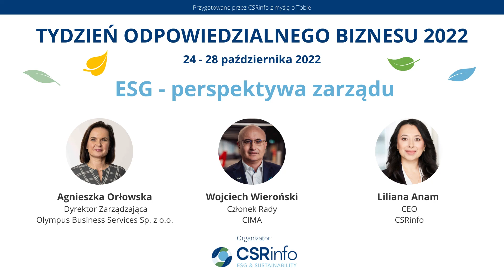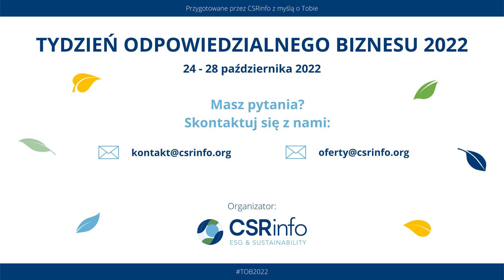TOB2022 - Panel dyskusyjny: ESG - perspektywa zarządu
Zapraszamy do obejrzenia panelu dyskusyjnego dotyczącego wyzwań, przed którymi stoją CEO i CFO w kontekście ESG. W rozmowie udział wzięli Agnieszka Orłowska, Dyrektor Zarządzająca, Olympus Business Services Sp. z o.o. oraz Wojciech Wieroński, Członek Rady, CIMA. Rozmowa odbyła się w dniu 24 października 2022 r. w ramach Tygodnia Odpowiedzialnego Biznesu 2022 zorganizowanego przez CSRinfo.

CSRinfo to firma EDUKACYJNO-DORADCZA, pionier CSR/ESG na polskim rynku. Od 2007 roku pomagamy dużym i notowanym spółkom w osiągnięciu standardów ESG i zrównoważonego biznesu, a z nimi sukcesu biznesowego.

➡️ Prowadzimy diagnozę praktyk ESG.
➡️ Wspieramy w tworzeniu strategii i polityk obszarowych.
➡️ Pomagamy w raportowaniu ESG. Na swoim koncie mamy wiele nagrodzonych raportów, największe doświadczenie na rynku i sprawdzone metody.
➡️ Mamy najbogatszą ofertę szkoleniową w zakresie ESG, w tym szkolenia otwarte, spotkania szyte na miarę, warsztaty czy e-learning.
➡️ Jesteśmy twórcą studiów podyplomowych 'Manager CSR. Zrównoważony rozwój i ESG' prowadzonych wspólnie z Collegium Civitas.
➡️ Wspieramy klientów w procesach poznawania oczekiwań interesariuszy. Wprowadziliśmy na polski rynek standardy dialogu z interesariuszami AA1000, raportowania, normy ISO.
➡️ Realizujemy ogólnopolskie projekty edukacyjne dotyczące zarządzania ESG, między innymi coroczny Tydzień Odpowiedzialnego Biznesu oraz comiesięczne webinary 'ESG w spółce. Rola zarządu'.

Jesteśmy:
🎯 Docenianym przez duże firmy i ich zarządy doradcą
🎯 Partnerem Global Reporting Initiative (GRI)
🎯 Numerem 1 w zakresie szkoleń CSR/ESG/Sustainability

👉 Nasz cykl 'ESG w spółce. Rola zarządu'
👉 Manager CSR. Zrównoważony rozwój i ESG - studia podyplomowe na Collegium Civitas

Jeśli chcesz otrzymywać więcej treści od CSRinfo, zapisz się na nasz newsletter na stronie